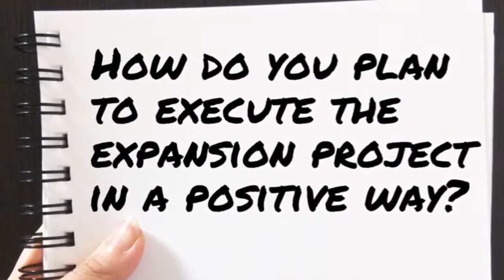How an updated office environment helps productivity, work-life balance and patients.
5 Questions with Mike Hays Learn more about CSL Behring